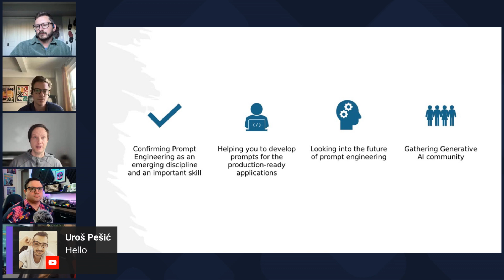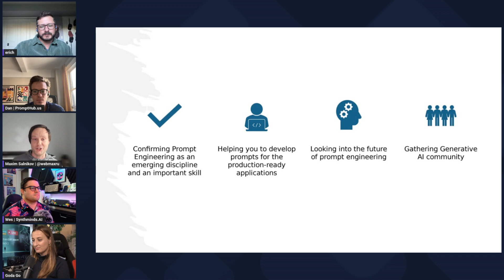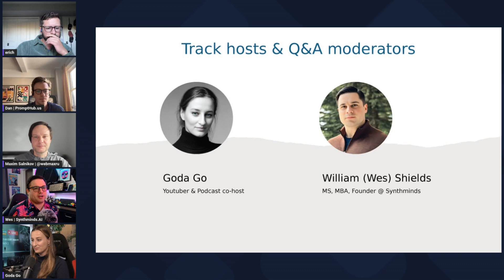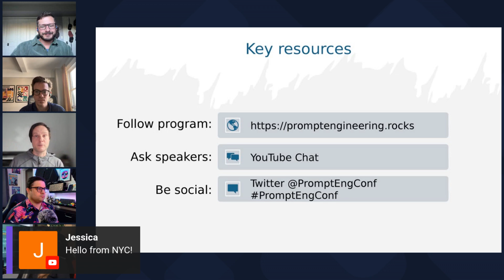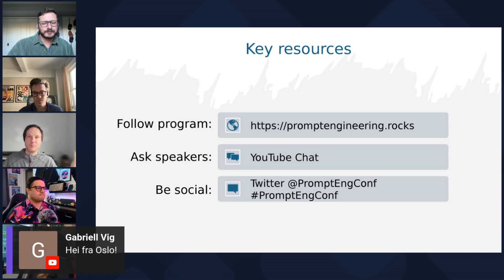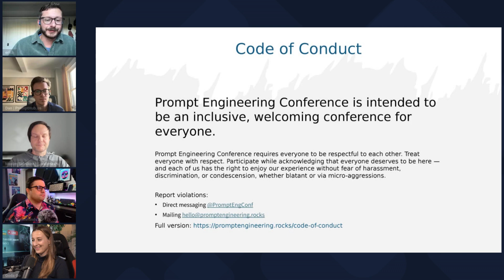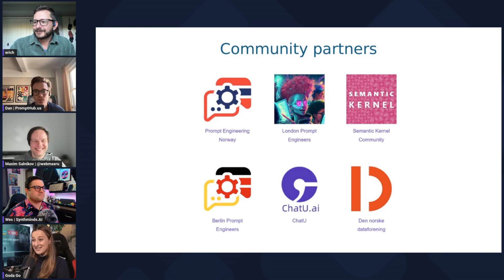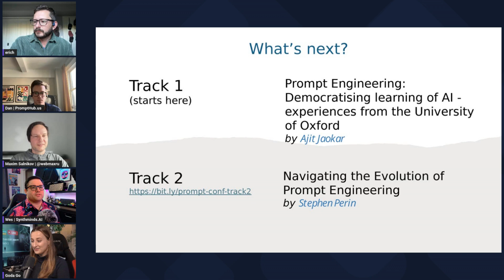Opening: Maxim Salnikov, Erich Hellstrom, Dan Cleary, Goda Go, Wes Shields - Prompt Engineering Conf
This session was presented at the Prompt Engineering Conference 2023